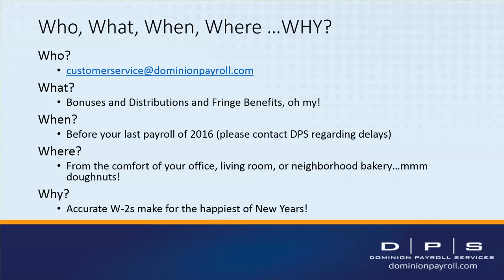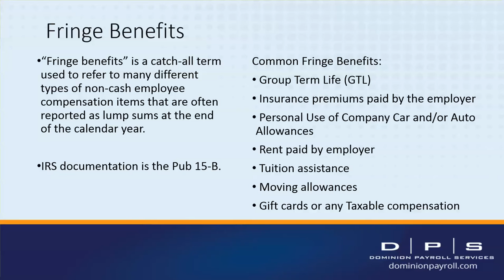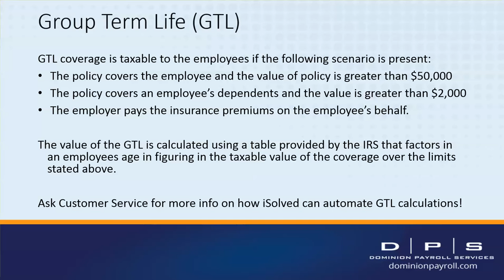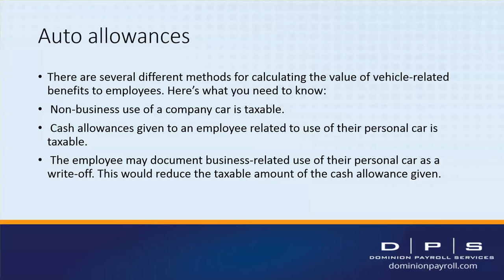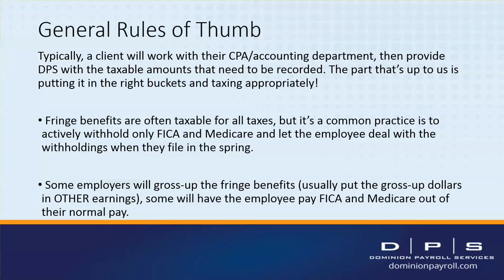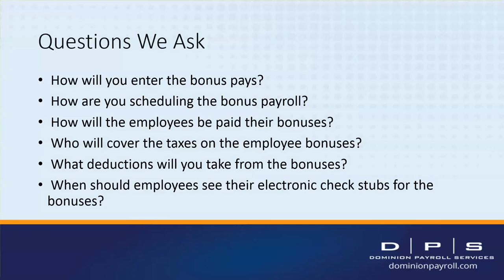Fringe Benefits and Year-End Bonus's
Year-End payroll strategies for special one time fringe benefits or bonus payrolls